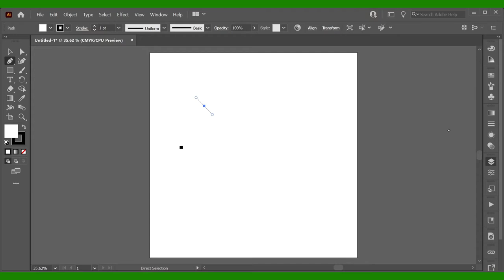Mr Mustachio Design | Drawing Timelapse in Adobe Illustrator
This is the timelapse of the drawing process for my Mr Mustachio Design. I hope you can handle his manliness. He is also a design for my Redbubble shop.